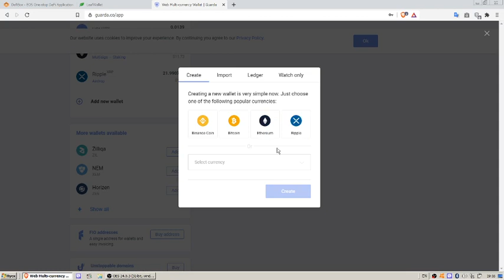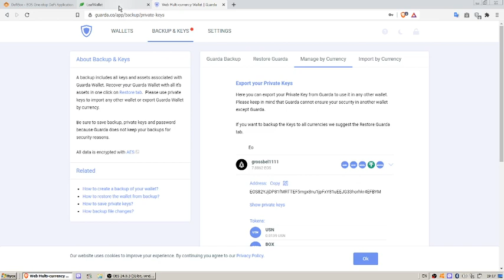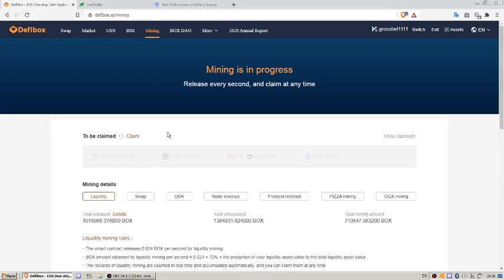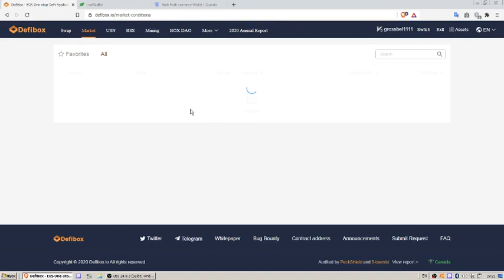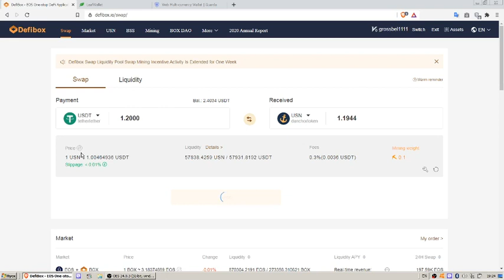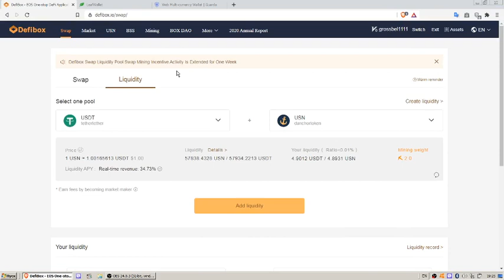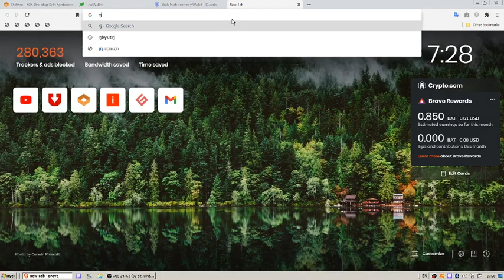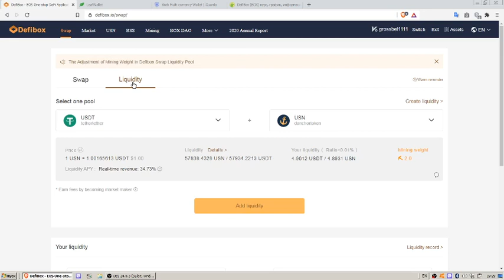Defi на EOS. Пул ликвидности DefiBox (EOSIO). Размещаем стейблкоины Пассивыный доход.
Видео практика defi на EOSIO. Рассказал и показал как созадть кошелек EOS, а затем используя leafwallet  разместили ликвидность в пуле DefiBox.io.

!!!Важно доход на ликвидности стейблов составляет 30-35 годовы, тк пул выплачивает награду в box токена за размещение в пул ликвидности. В видео это не указал, т.к. обноружил недавно сам этот момент.))))!!!

ИнвестицииBY не несет ответственности  ответственности за любые убытки или потери, в случае принятия решения о криптоинвестировании. И призывает всех подробным образом изучить вопрос в случае принятия решения об инвестировании.